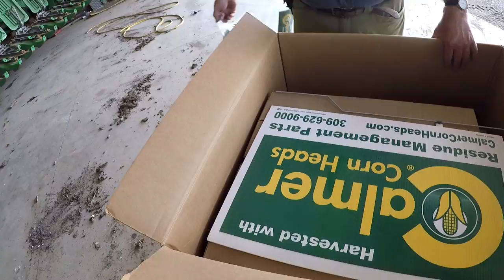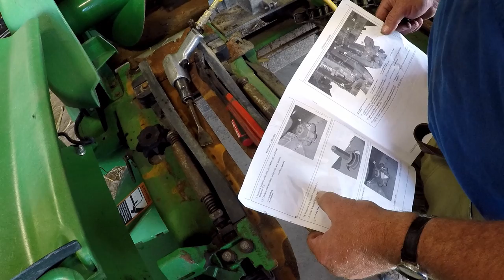Rebuilding John Deere 612c corn head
Retrofitting 612c corn head with 712c parts